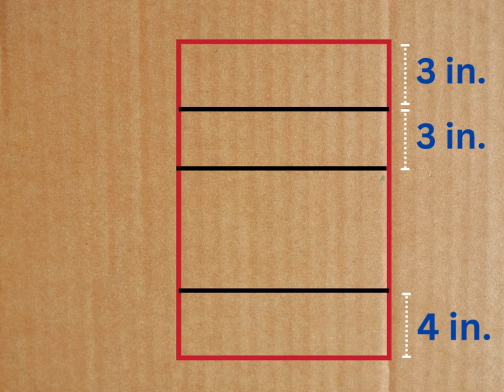How to Make a Number 2 Cardboard Base for Piñata | Easy DIY Tutorial (14-Inch)"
Birthday Decoration Ideas at Home Learn how to create a sturdy 14-inch Number 2 cardboard base for your piñata with this simple, step-by-step tutorial. Ideal for birthday parties and DIY craft projects!